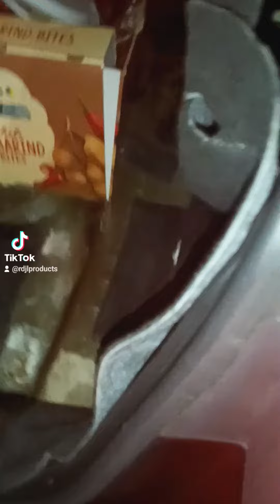MUSIC MIX 2023(3)